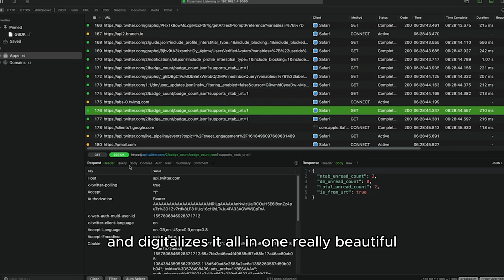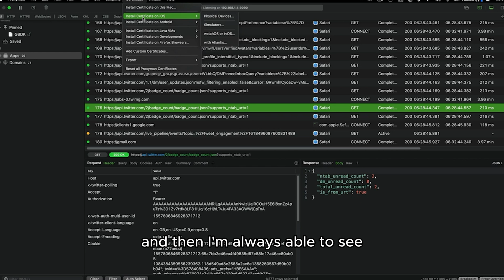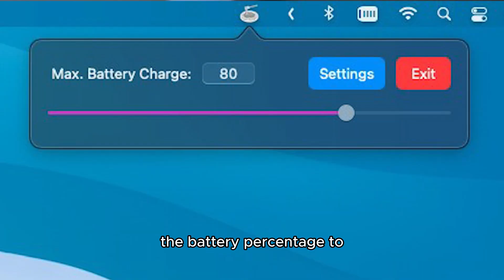My Favorite Mac Apps (For Software Engineers)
These are my favorite apps that I have on my mac for software engineers. Enjoy!